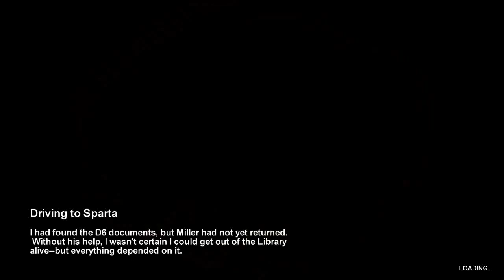Metro 2033 Chapter 5, 6 Driving to Sparta